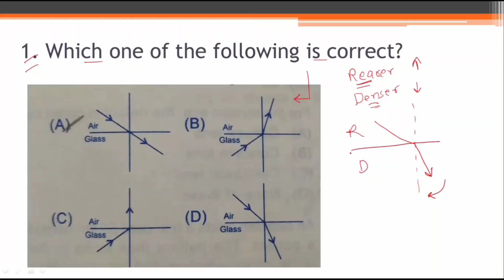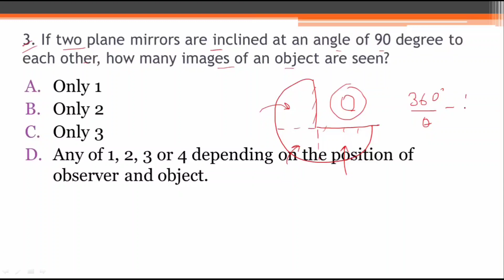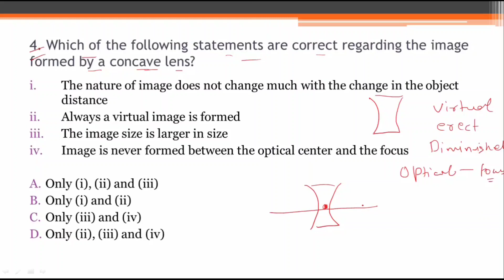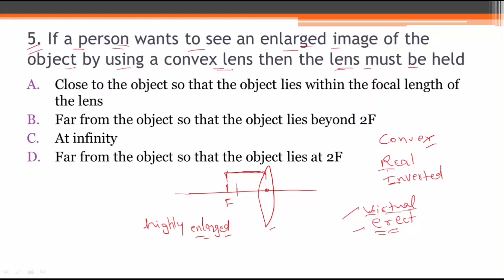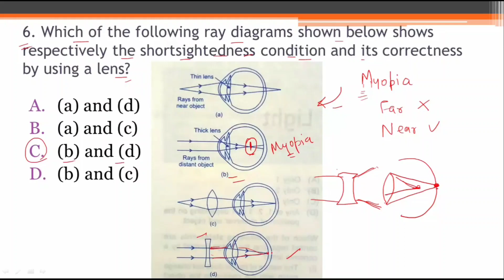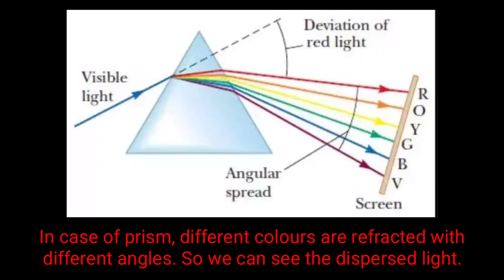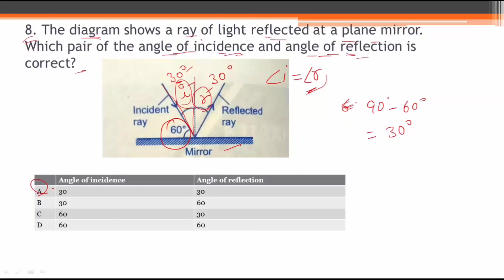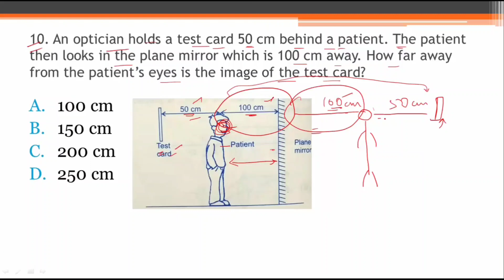Class 8 | Ch 15 Light | PART-1 | NSO | Olympiad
Hi,
Welcome to Study With Fascination!

We will cover 20 questions( in PART 1 & 2 ) for National Science Olympiad of Class 8 Ch 15 Light.